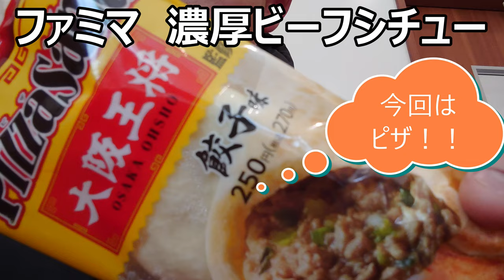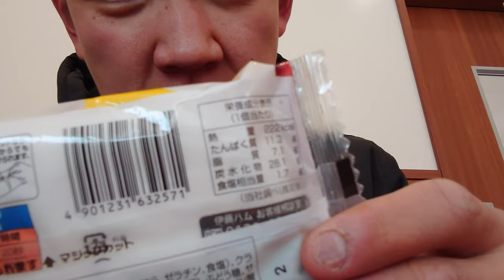ファミリーマート×大阪王将餃子ピザサンドを食べてみた。もっちり生地だと又違う～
お手軽に「大阪王将」を食べたいと思ったあなたに！！
ファミリーマート×大阪王将